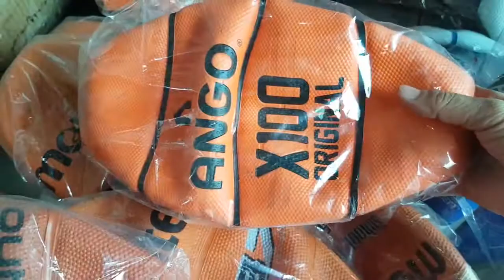100k 1quả👉 banh bóng rổ giá rẻ cho học sinh 👉 bóng rổ số 7, số 6, số 5 👉shiphàngtậnnơi ib0909638153